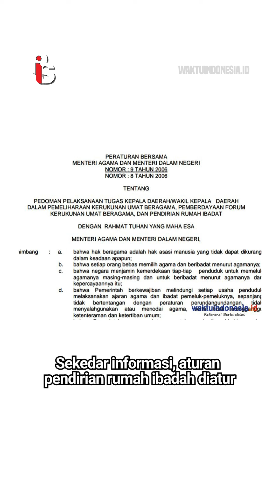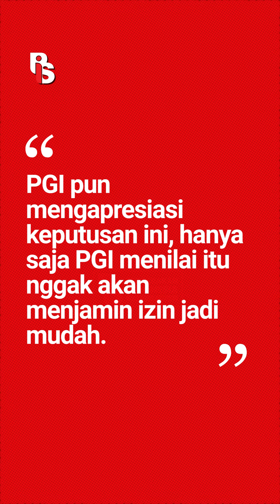Izin Bangun Rumah Ibadah Hanya Lewat Kemenag, Solusi? | Rizka Putri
Izin Bangun Rumah Ibadah Hanya Lewat Kemenag, Solusi? | Rizka Putri Abner

Saat ini Kementerian Agama (Kemenag) telah mencanangkan Peraturan Presiden (Perpres) soal izin pembangunan rumah ibadah. Isinya menyatakan bahwa izin hanya diperoleh lewat Kemenag aja, nggak perlu lagi izin dari FKUB. Selama ini FKUB dianggap mempersulit izin pembangunan rumah ibadah. Tapi, apakah permasalahannya cuma di FKUB aja? Nyatanya nggak. Ternyata banyak kepala daerah yang juga intoleran. Belum lagi persyaratan yang tercantum di SKB 2 Menteri. Ini yang harus dicari solusinya. Semoga gaada lagi ya masyarakat yang susah bangun rumah ibadah!